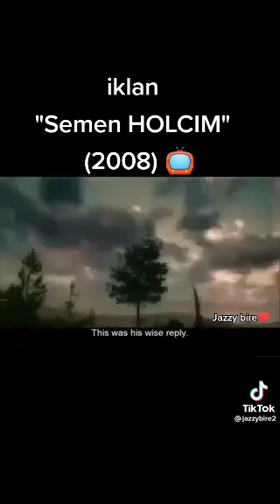iklan Semen HOLCIM (2008)📺